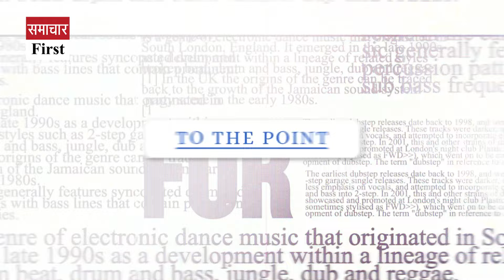Heart-wrenching incident in Palampur, a young man brutally attacked a girl at the bus stand.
Heart-wrenching incident in Palampur, a young man brutally attacked a girl at the bus stand, the girl's condition is critical, Tanda referred, accused arrested.